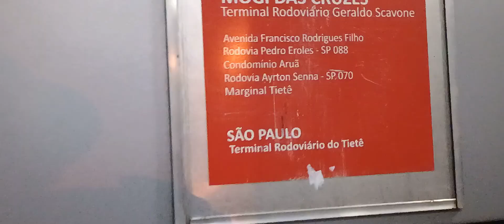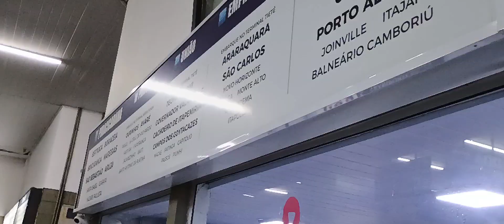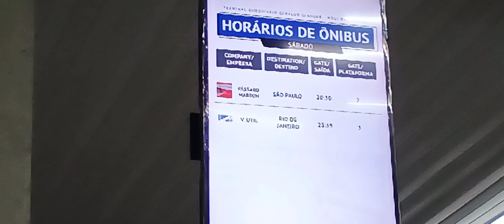MOVIMENTAÇÃO NOTURNA DOS ÔNIBUS : RODOVIÁRIA DE MOGI DAS CRUZES - SP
MOVIMENTAÇÃO NOTURNA DOS ÔNIBUS
      RODOVIÁRIA DE MOGI DAS CRUZES - SP

LINK DO CANAL DO FABINHO BUS